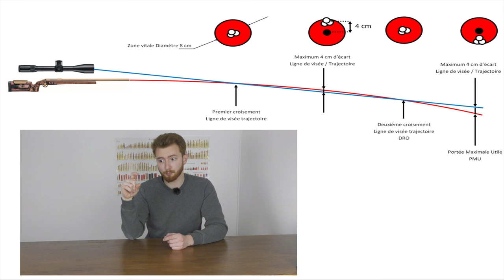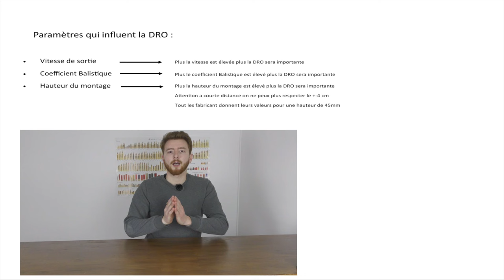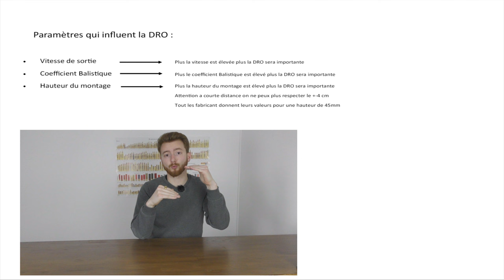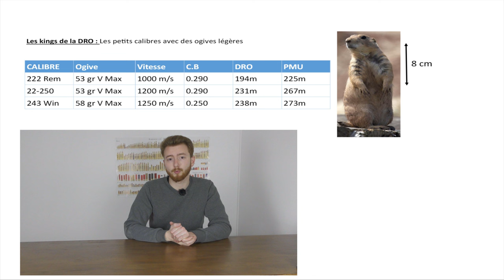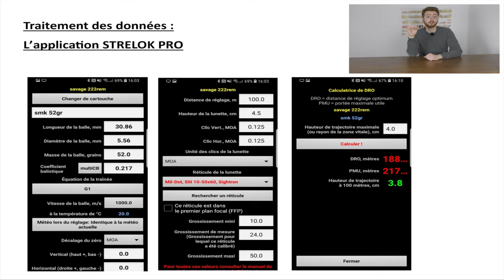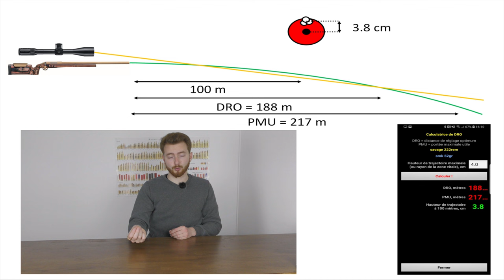Distance de Réglage Optimale (DRO) : Explications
Dans cette vidéo j'explique ce qu'est la DRO.
(DRO = Distance de Réglage Optimale)
Comment calculer sa DRO et que cela implique